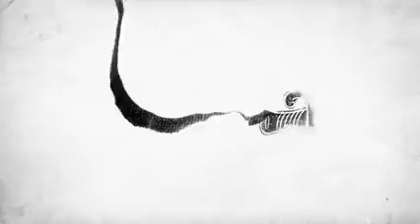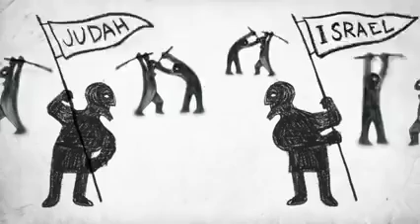The old testament short story.. how a human decided to walk out of God's work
this is the true Bible story on how God used to do with His people.